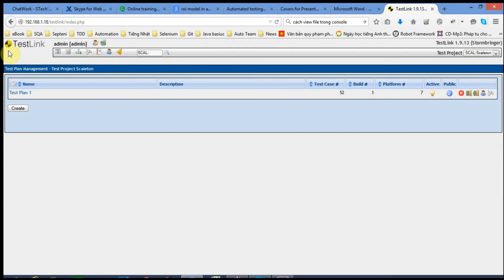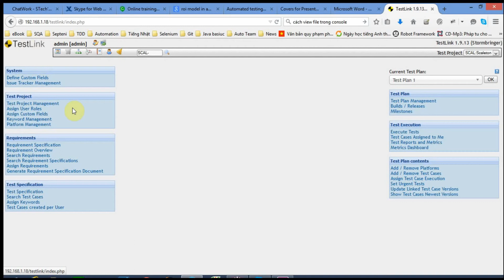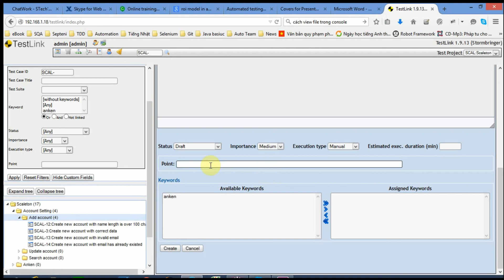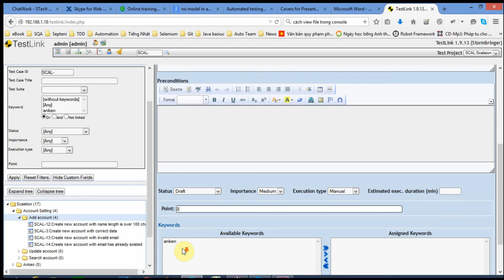TestLink #13 Define custom fields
Video này được thực hiện tại văn phòng công ty Septeni Technology